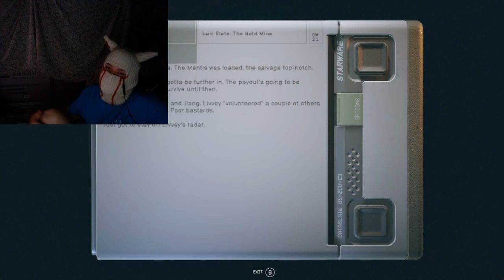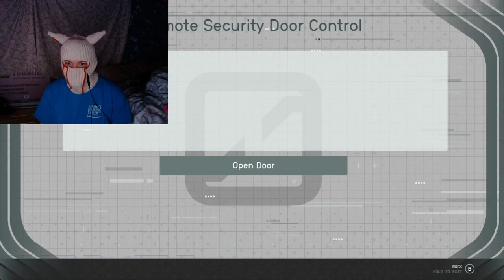Starfield Ep.9. Rerunning the same mission.